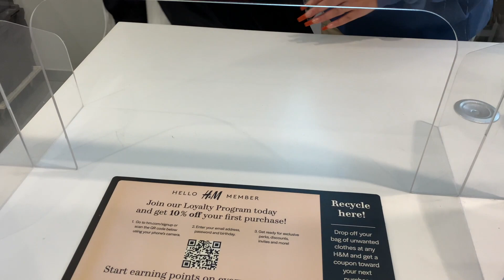Birthday | Scavenger Hunt - Facial, Massage, Brow Tinting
This has been one of the best birthdays I've had thus far! My husband really shocked me with this one and I am so grateful for him!

Black Business Shoutout
✨Hair: Angela Bullock

Amazon Storefront